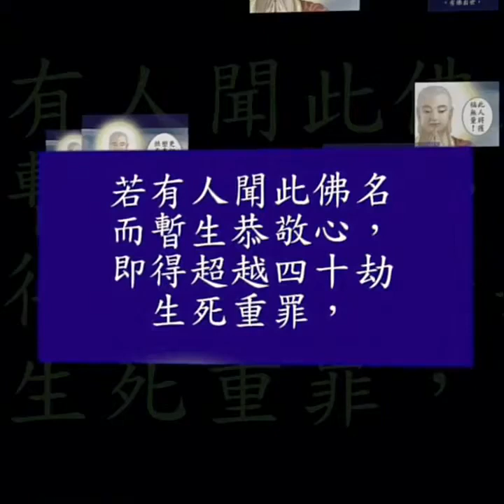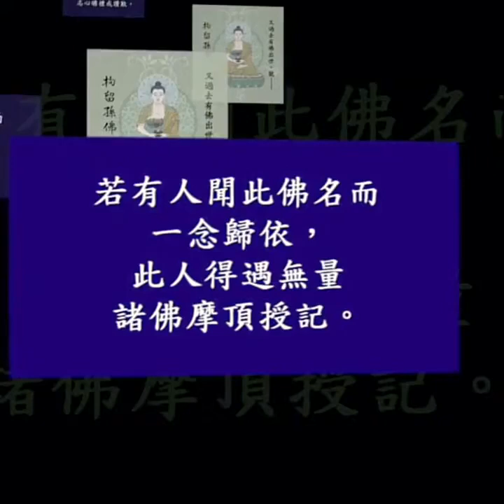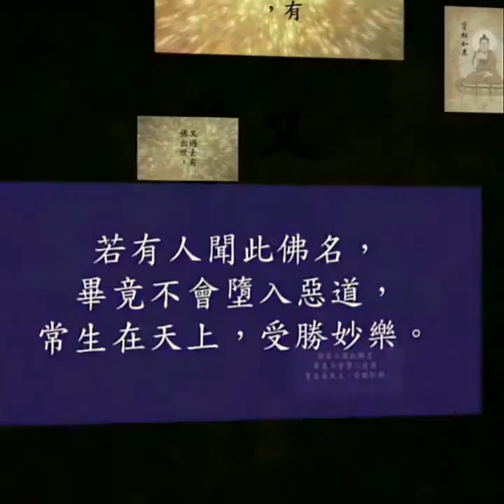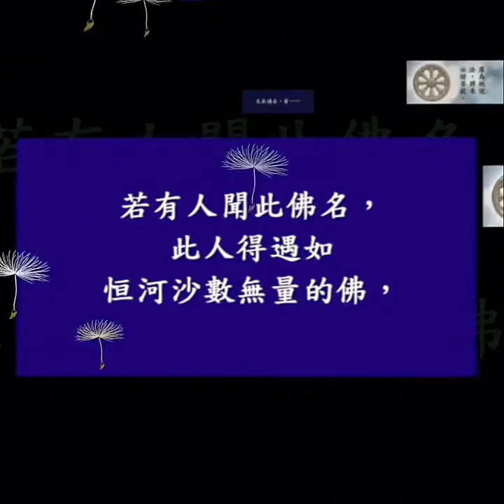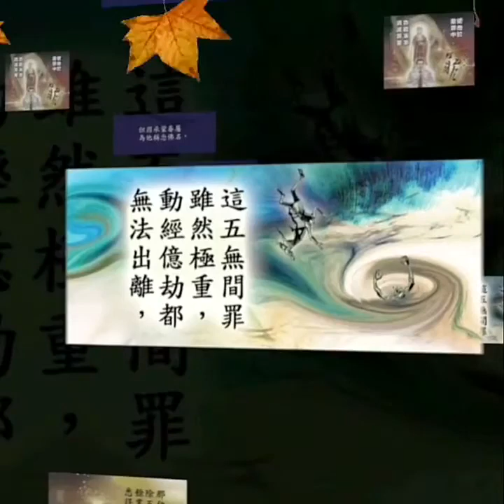Phẩm 9 Kinh Địa Tạng Bổn Nguyện có hình để quán tưởng | Phiên bản Tiếng Trung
地藏經漫畫之【稱佛名号品】
感謝fong師兄再為我們製作了如此精彩的短片！新的一年裡，願大家多聞佛名，多看佛像，為來年多填喜氣祥瑞。歡迎分享：

CÁCH SÁM HỐI, LỄ PHẬT PHẨM 9 KINH ĐỊA TẠNG - BIỂN CÔNG ĐỨC KHÔNG THỂ NGHĨ BÀN!
(NẾU KHÔNG THỂ CÓ THỜI GIAN LỄ CẢ BỘ HAY CẢ QUYỂN THÌ LỄ 1 PHẨM 9 NÀY CÁC BẠN NHÉ)
Kính chào các bạn thân mến! Do có rất nhiều bạn hỏi sám hối như thế nào để mau chóng tiêu nghiệp, hôm nay mình xin giới thiệu tiếp với các bạn một cách lễ lạy sám hối vừa đơn giản, nhanh gọn (chỉ khoảng 15 phút), nhưng lợi ích đạt được vô cùng tuyệt vời, vừa tiêu nghiệp mạnh mẽ vừa tăng trưởng công đức không thể tưởng tượng nổi, đó chính là lễ lạy các vị Phật trong phẩm 9 kinh Địa Tạng.
Các bạn chú ý một điều này nhé: trong hư không vũ trụ có vô số Hằng hà sa thế giới, mỗi thế giới có vô lượng vô biên đức Phật không thể nói hết, tại sao trong phẩm 9, Ngài Địa Tạng chỉ nêu ra danh hiệu 19 đức Phật? Đó là bởi Ngài Địa Tạng đã chọn sẵn cho chúng ta những vị Phật có sức thệ nguyện cứu độ và tăng trưởng phước báo cho chúng sinh thuộc hàng bậc nhất, để chúng sinh chỉ cần lễ bái một lần cũng thu được lợi ích tối đa, bỏ công sức ít mà được nhiều đó. Trong phẩm 9, đức Phật giục Ngài Địa Tạng hãy mau chóng tuyên nói danh hiệu của các đức Phật, như thế thì đức Bổn Sư dẫu có nhập Niết bàn cũng không còn phải lo lắng cho chúng sinh đời này đời sau, các bạn có thấy không, tức là vai trò và công đức danh hiệu của các đức Phật này quá lớn, chỉ cần chúng sinh nghe được và lễ lạy là có thể tự mình giải nghiệp, tự mình tăng phước báo, khiến đức Phật cũng rất yên tâm. Chúng ta gặp được phẩm kinh vô giá này là có cơ hội được cứu độ rồi! Đây là của báu không gì sánh được, phải nên mãi mãi nhớ ân đức của các đức Phật và Ngài Địa Tạng Bồ Tát!
Trong kinh Địa Tạng, nơi nơi đều nói "thiện nam tử, thiện nữ nhân", nhưng trong phẩm 9 Xưng danh hiệu chư Phật, Ngài Địa Tạng không nói thiện nam thiện nữ mà nói "người nam người nữ nào nghe được danh hiệu của đức Phật đây...", nghĩa là phạm vi cứu độ của chư Phật mở rộng ra hết đến cả những kẻ xấu xa, lúc sinh thời đã gây nhiều tội lỗi. Lúc bình thường thì khuyến khích phải tu dưỡng đức hạnh để trở thành thiện nam thiện nữ, nhưng đến phút lâm chung hoặc trong cơn nguy cấp thì chỉ cần xưng niệm hay nghe được danh hiệu chư Phật, các Ngài cũng từ bi cứu vớt đến cùng, không bỏ sót một chúng sinh nào dù lành hay ác. Phẩm 9 không yêu cầu phải là thiện nam thiện nữ mà bất cứ chúng sinh nào thành tâm lễ lạy các đức Phật cũng đều có thể nhận được sức gia hộ lớn lao. Vì vậy, nếu không có đủ thời gian tụng hết cả bộ kinh Địa Tạng thì ít nhất mỗi ngày các bạn cũng nên lễ lạy các đức Phật trong phẩm 9 một lượt nhé, chỉ mất 15 phút thôi. Chúng ta đừng phụ lòng từ bi của các đức Phật và Ngài Địa Tạng nhé!

- Mỗi bạn được thỉnh 1 bộ.
- Hoàn toàn miễn phí kể cả phí ship trên toàn lãnh thổ Việt Nam.
- Các bạn gửi thông tin sau:
   + Tên:
   + Địa Chỉ:
   + Số Điện thoại di động:
- Rất mong các bạn sau khi nhận được quyển kinh này các bạn có thể đọc để tham gia CỘNG ĐỒNG ĐỊA TẠNG BỒ TÁT.